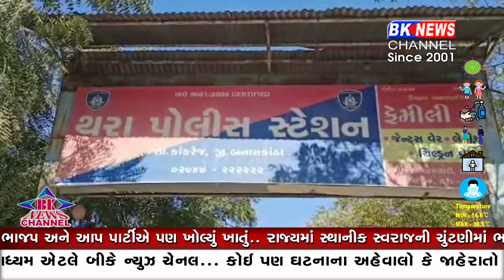થરા આરોપી ઝડપાયો...